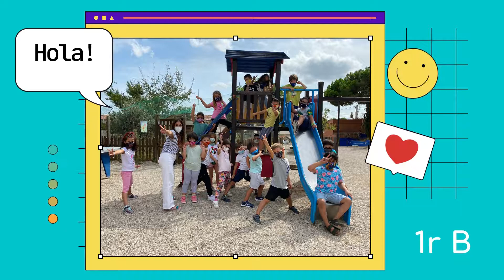Tornem a l'escola! Curs 21-22